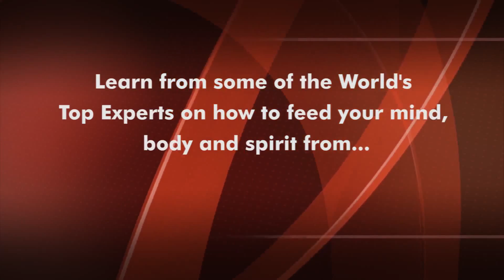How Network Effectively with Robin Jay (Part 1)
In this two part series Robin Jay gives an overview on How Network Effectively.